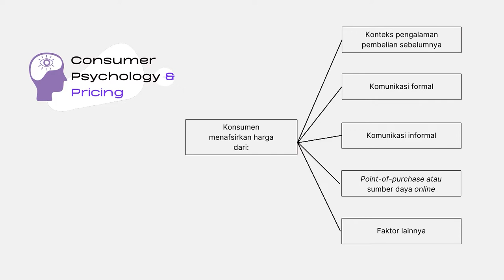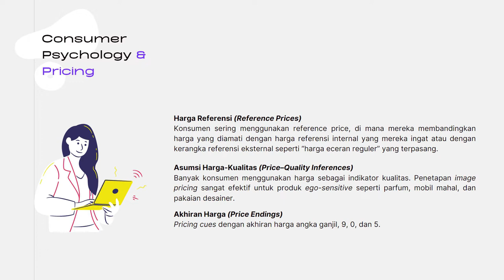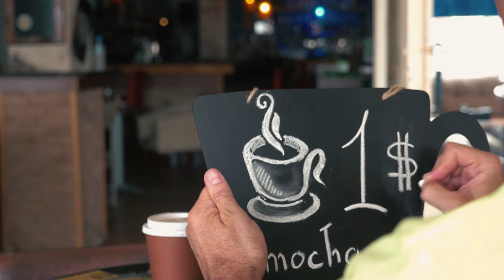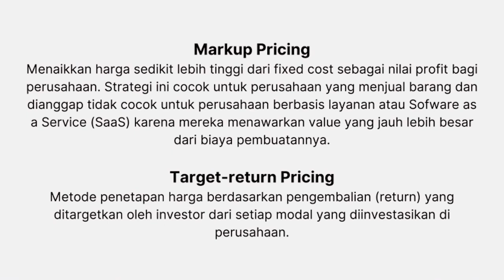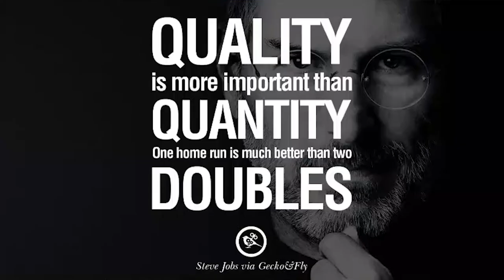Developing Pricing Strategies and Programs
Oleh:
Airin Shaula Ariani (NIU: 484716)
Nadya Shafirah (NIU: 486041)

Sumber materi:
Marketing Management 15 Global Edition oleh Philip Kotler dan Kevin Lane Keller

Sumber gambar:
Shutterstock
detikInet
JD.ID
Freebie Supply
Gudrilogo
Free PNG Logo
Shopee
Lazada
Askideas

Sumber video footage:
Envato